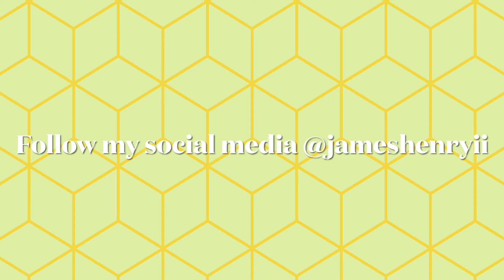I Joined a book club! | Vlogcation Day 5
7/18/21
I got to have a rehearsal and join a book club. and watch a movie at my friends house!